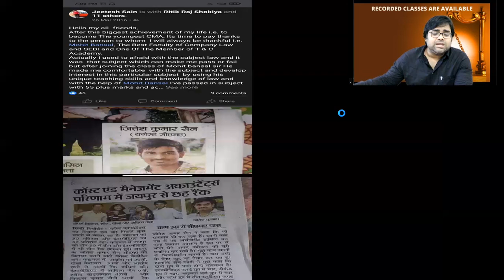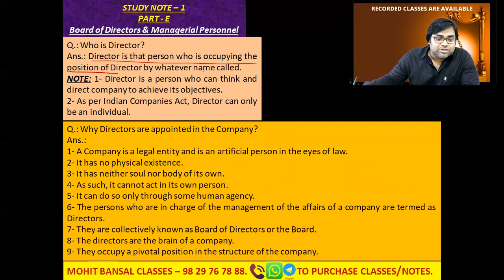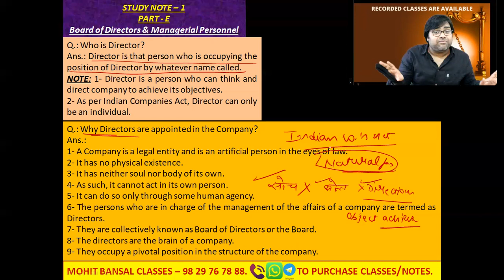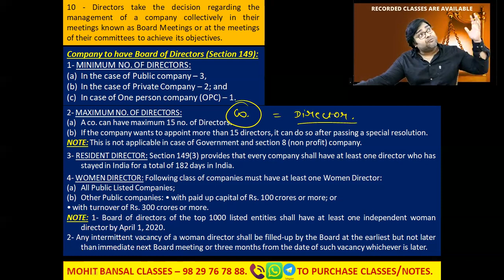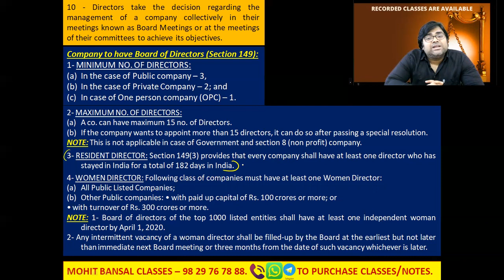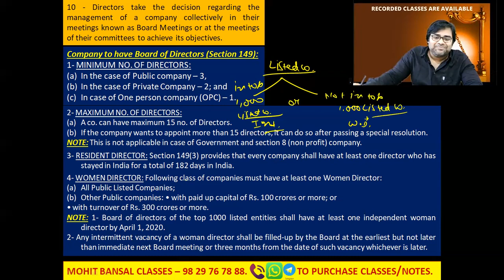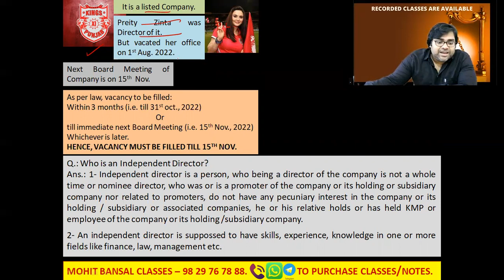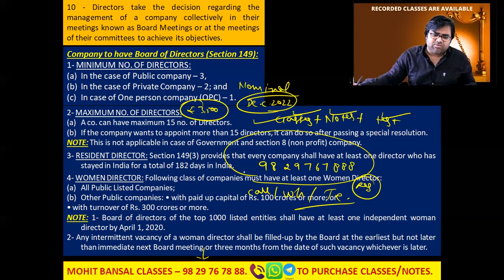DIRECTORS - CLASS - 1|| CMA FINAL - CORPORATE LAWS & COMPLIANCES || PAPER NO. 13 || MOHIT BANSAL SIR